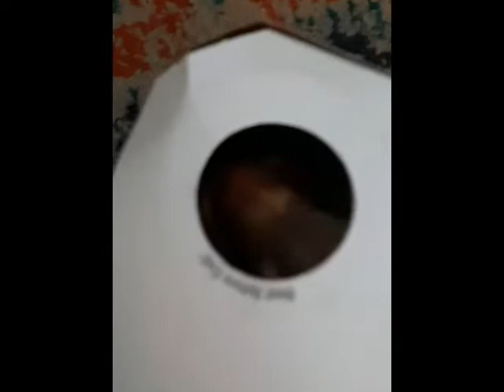Joey Godzikowski - Tibbles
This is my sisters cat George, AKA Tibbles, Tibbly Wibbly, Bartholomew, The Dog and other names that are not his name.